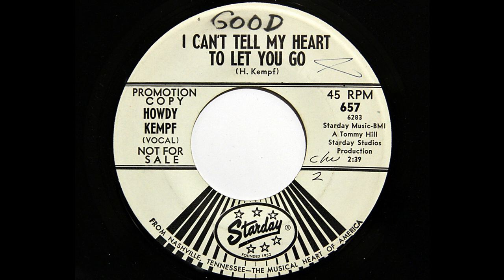Howdy Kempf - I Can't Tell My Heart To Let You Go (Starday 657)